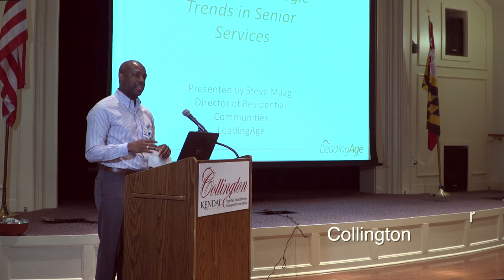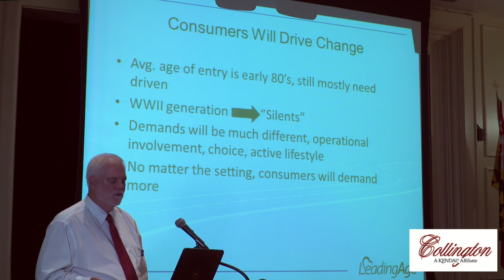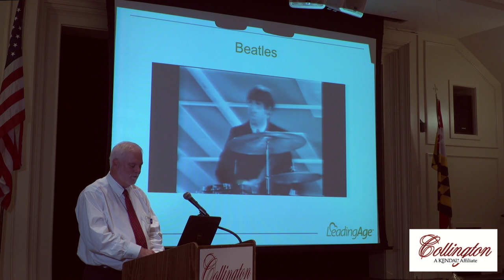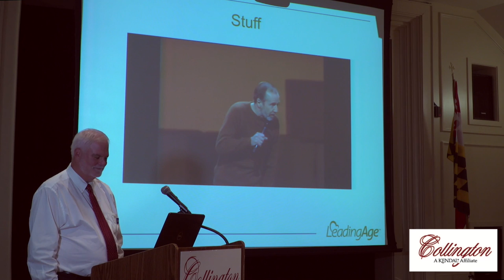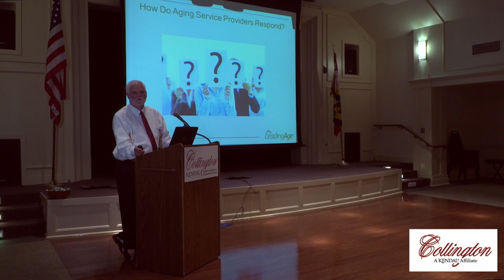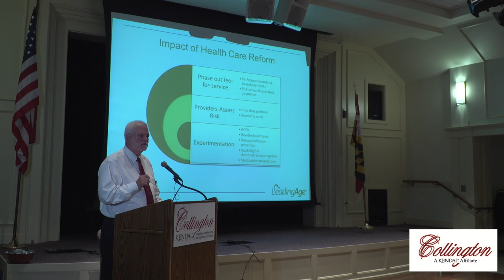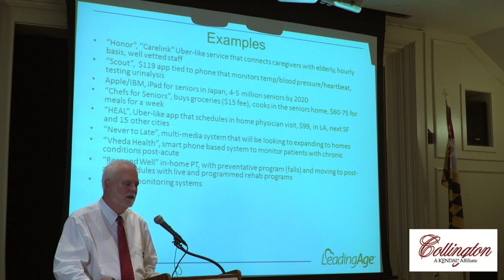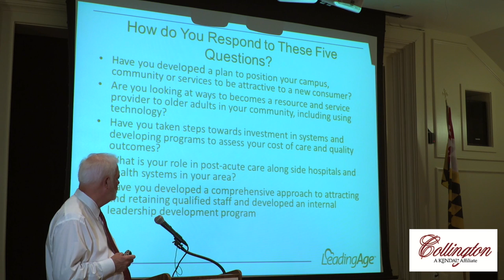Collington Strategic Planning Session One - September 9, 2016